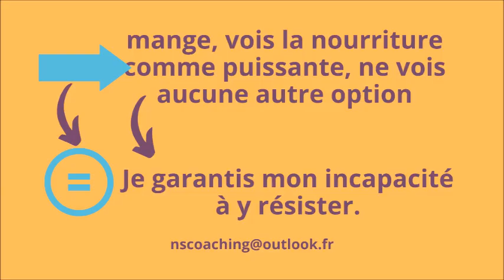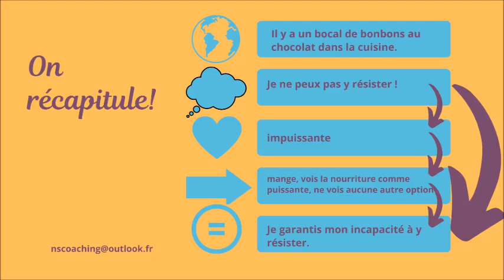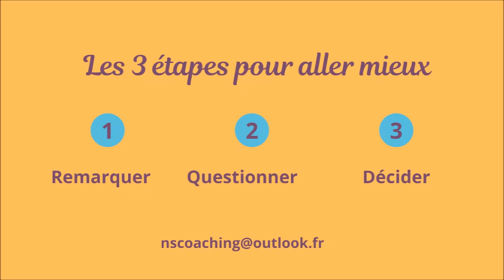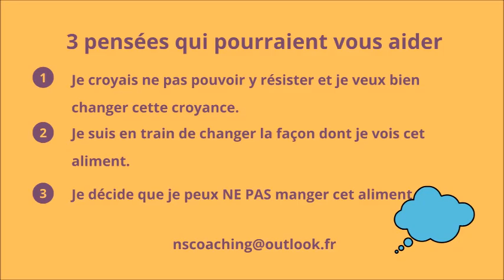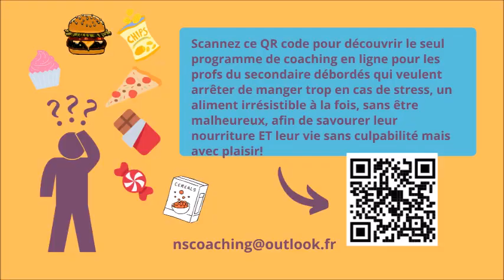Comment résister aux aliments irrésistibles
C'est le moment de l'année où nous sommes entourés d'aliments plus délicieux les uns que les autres. Découvrez comment résister aux aliments irrésistibles!